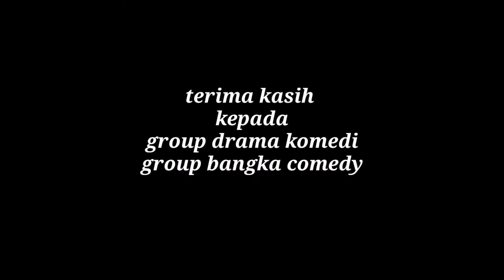PENCULIK ANAK KECIL DI K3ROYOK MASA